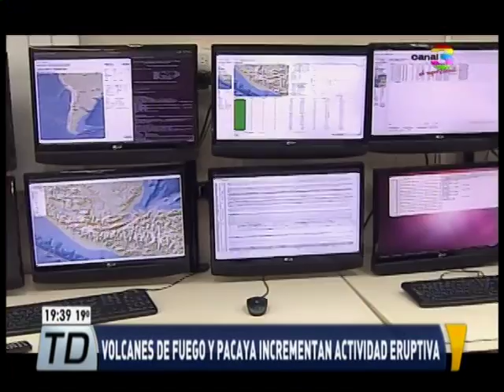Volcán de Fuego incrementó su actividad con explosiones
El volcán Pacaya también registró cambios